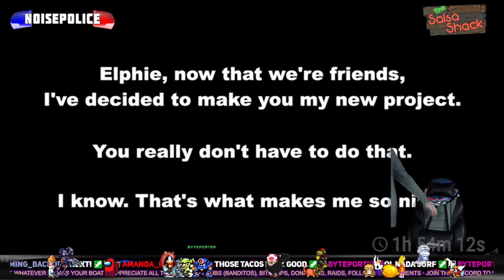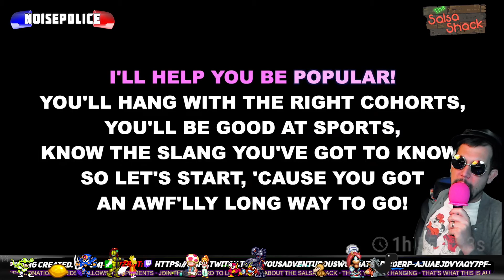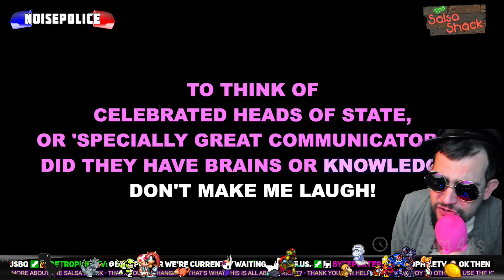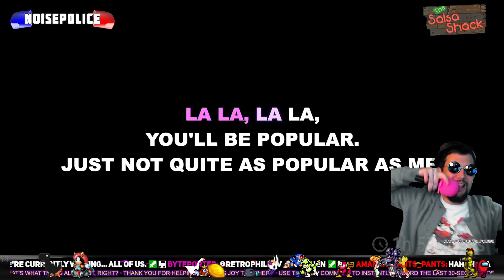noise sings "Popular from Wicked"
I saw it *once*